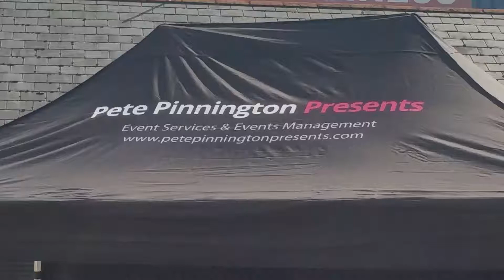Pete Pinnington Presents - Outdoor Events